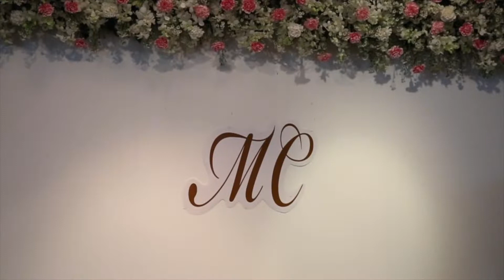vanida & waranyoo ceremony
บริการถ่ายวีดีโองานแต่งงาน T.0616563999